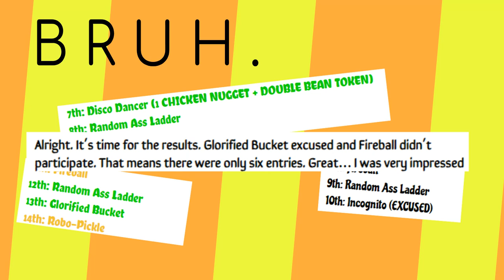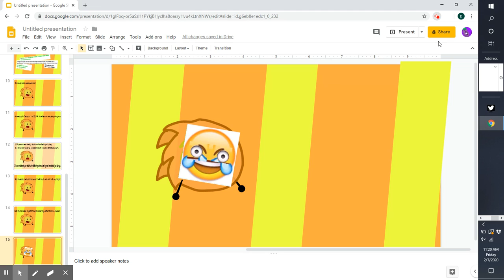BUAK3: Sign Up!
Hopefully I get in again!